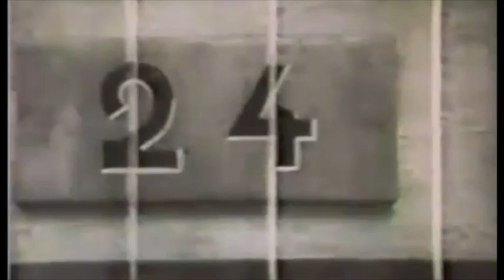A Page Of Madness (1926 Kinugasa) New Soundtrack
A soundtrack created for the opening segment to this classic of Japanese cinema. It draws on 20th Century avant-garde influences as well traditional Japanese ones, reflecting the varied influences on the film.

This was created as a university project.